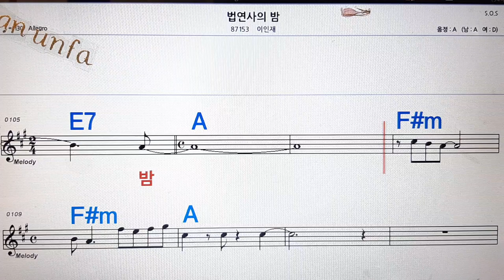법연사의 밤/이인재💋노래방, 통기타 , 코드 큰악보, 가라오케, 반주💖Karaoke, Sheet Music, Chord, MR